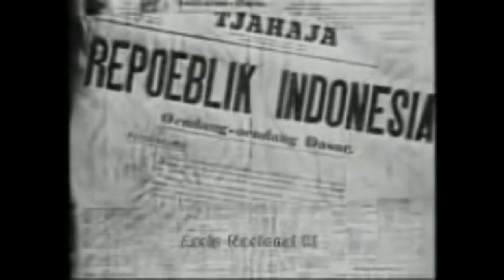Hari Merdeka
Cipt : H. Mutahar
Arr : Singgih Sanjaya
Vokal : Siswa-Siswi SMAK Frateran Surabaya

Video mix diambil dari video-video berikut :
Video proklamasi: courtesy of youtube
99 Years of 234. Shot and Directed by Mark Toia
DEMI MERAH PUTIH (Indonesian Short Movie) - HQ
Gudang Garam Dirgahayu Indonesia 2012
Iklan Bank Mandiri - 17 Agustus – BENDERA
Iklan Gudang Garam - 17 Agustus 2014
Iklan Kemerdekaan 17 Agustus 2015 PT. GUDANG GARAM